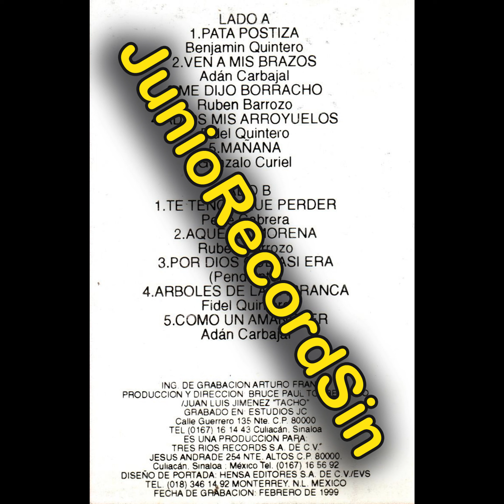pata postiza - banda del carro rojo de los hermanos quintero